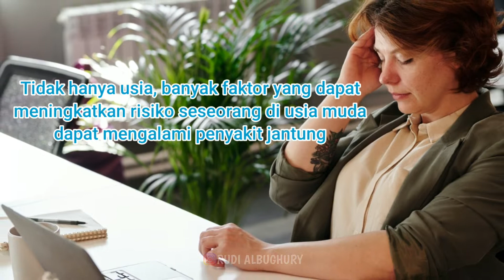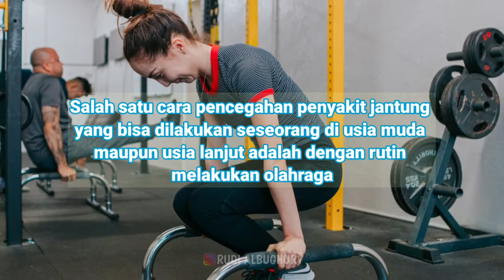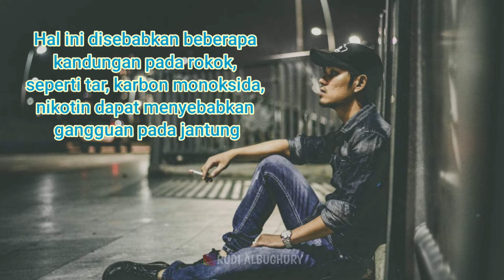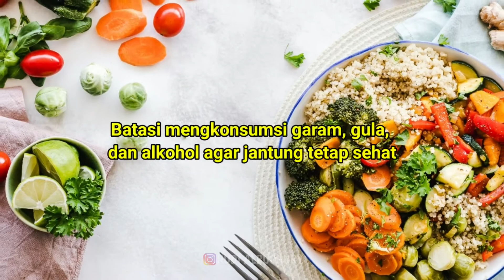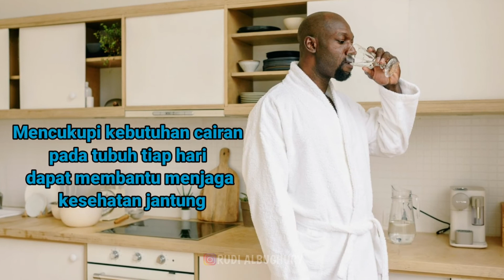TIPS SEHAT UNTUK MENCEGAH SAKIT JANTUNG DI USIA MUDA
Penyakit jantung merupakan salah satu penyakit yang terjadi akibat adanya gangguan atau kelainan pada jantung.
Umumnya, penyakit jantung sering dikaitkan dengan usia seseorang.
Usia lanjut memang menjadi faktor risiko seseorang dapat alami penyakit jantung.
Faktanya, tidak hanya seseorang yang memasuki usia lanjut, usia muda juga rentan alami penyakit jantung
Serangan jantung memang umumnya terjadi pada orang dewasa dan lansia. Namun, tidak menutup kemungkinan jika orang yang masih muda bisa terkena penyakit yang membahayakan jiwa ini
Tidak hanya usia, banyak faktor yang dapat meningkatkan risiko seseorang di usia mudah dapat mengalami penyakit jantung.
Gaya hidup, pola makan hingga riwayat keluarga menjadi faktor yang meningkatkan risiko penyakit jantung pada seseorang dalam usia muda.
Hypertrophic cardiomyopathy adalah penyebab umum dari serangan jantung pada orang usia muda, termasuk juga para atlet muda, dan ini biasanya terdapat faktor genetik. Penyebab gangguan ini yaitu mutasi gen pada otot jantung, yang ditandai oleh membesarnya sel-sel otot jantung
Namun jangan khawatir, penyakit jantung di usia muda dapat kamu cegah dengan melakukan tips sehat berikut ini:
Rutin Berolahraga
Salah satu cara pencegahan penyakit jantung yang bisa dilakukan seseorang di usia muda maupun usia lanjut adalah dengan rutin melakukan olahraga.
Dilansir dari American Heart Association, lakukan olahraga secara rutin seperti aerobik setiap minggu atau olahraga ringan, seperti berjalan santai.
Rajin berolahraga setidaknya 150 menit per minggu, bisa membantu menurunkan tekanan darah, menurunkan kadar kolesterol, dan menjaga berat badan tetap sehat.
Semakin banyak melakukan aktivitas fisik, jantung akan semakin sehat.
Hindari Kebiasaan Merokok
Jika memiliki kebiasaan merokok di usia muda, segera hindari kebiasaan ini.
Kebiasaan merokok dapat tingkatkan risiko penyakit jantung.
Hal ini disebabkan beberapa kandungan pada rokok, seperti tar, karbon monoksida, nikotin dapat menyebabkan gangguan pada jantung
Kandungan bahan kimia rokok dapat menganggu kesehatan jantung dan pembuluh darah sekitarnya. Oleh karena itu, Anda wajib berhenti merokok jika ingin mencegah serangan jantung. Tidak berhenti secara mendadak, tapi lakukan secara perlahan agar gejala penarikan nikotin yang muncul tidak begitu mengganggu Anda.
Terapkan Pola Makan Sehat
Tentu saat usia masih terbilang muda, banyak jenis makanan yang menarik untuk dicoba. Namun, perhatikan kandungan makanan yang dikonsumsi.
Kamu bisa memulai untuk menjalankan diet sehat yang membantu untuk menjaga kesehatan jantung.
Kurangi makanan cepat saji dan perbanyak konsumsi buah dan sayuran, mengonsumsi daging ikan, mengonsumsi roti gandum dan penggunaan minyak zaitun menjadi beberapa cara yang bisa dilakukan dalam mengonsumsi makanan.
batasi pengonsumsian garam, gula, dan alkohol agar jantung tetap sehat.
4. Jaga Berat Badan
Sebaiknya jaga berat badan agar tetap ideal agar kamu terhindar penyakit jantung di usia muda.
Obesitas atau kelebihan berat badan dapat menjadi salah satu faktor risiko penyakit jantung.
Tidak hanya penyakit jantung, obesitas juga meningkatkan risiko tekanan darah tinggi, kolesterol tinggi, dan diabetes.
5. Kelola Stres dengan Baik
Selain itu, jika stres, sering marah, gangguan perilaku dan kecemasan,
Mengontrol perasaan negatif secara otomatis akan membuat kesehatan jantung meningkat dan Anda dapat mengurangi kemungkinan terkena serangan jantung
Tingkat stres yang tinggi dapat sebabkan seseorang memiliki pola makan dan gaya hidup yang tidak sehat.
Akhirnya, kondisi ini bisa meningkatkan risiko penyakit jantung.
6. Lakukan Pemeriksaan Kesehatan Secara Berkala
Penyakit jantung umumnya jarang diketahui karena tidak menimbulkan gejala yang serius pada awalnya.
Ada beberapa cara yang bisa dilakukan untuk mengatasi ini, yaitu melakukan pemeriksaan kesehatan secara berkala.
Ada beberapa pemeriksaan yang perlu dilakukan berkala, seperti tekanan darah, kadar kolesterol jahat, dan kadar gula darah dalam tubuh.
Tidak salahnya untuk perbanyak konsumsi air putih setiap harinya.
Mencukupi kebutuhan cairan pada tubuh tiap hari dapat membantu kamu menjaga kesehatan jantung.
Dengan begitu, kamu dapat terhindar dari penyakit jantung, di usia muda maupun usia lanjut.